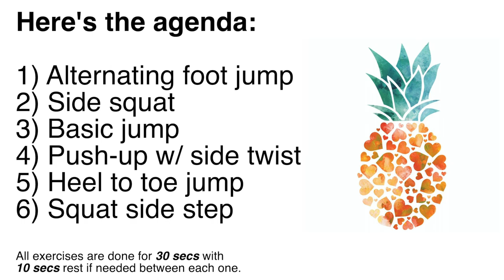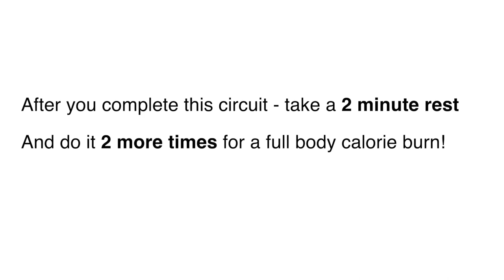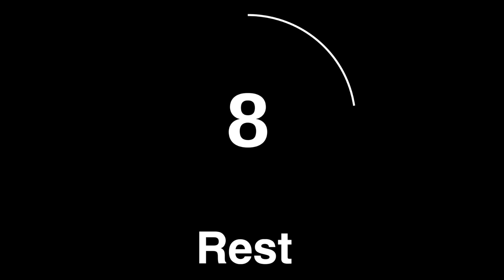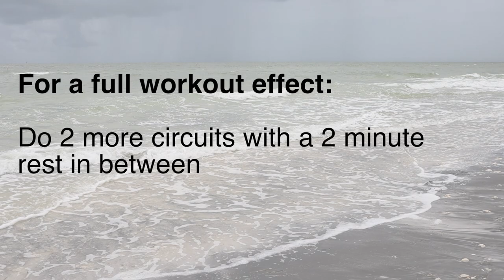6 Jump Rope Exercises To Lose Belly Fat (and stay in shape while traveling)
This is a 10 min FULL BODY WORKOUT with jump rope that consists of only 6 quick jump rope exercises to lose belly fat, thigh fat and leg fat. So get those legs ready to be nice and slim in NO TIME! This little routine is great for those times when you are either on vacation or traveling and don't have a lot of time to dedicate to exercising, also it works for beginners too since exercises are pretty easy to do.

Like this video for next time you are away and you'll have me working out with you wherever!

0:00 - Warm-up
2:17 - What you'll need for this workout
2:31 - Workout outline
2:41 - Explaining how to do each exercise
3:55 - Let's workout now! Follow along
8:00 - What to do next